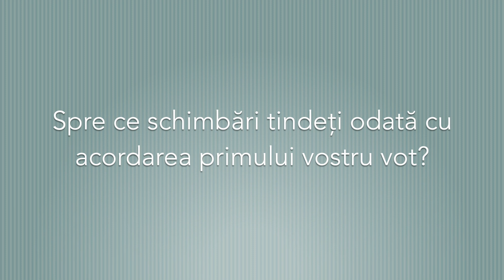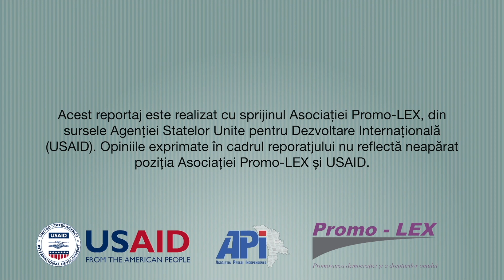Primo votanții. Ce așteptări au tinerii de 18 ani după alegerile prezidențiale din 1 noiembrie 2020